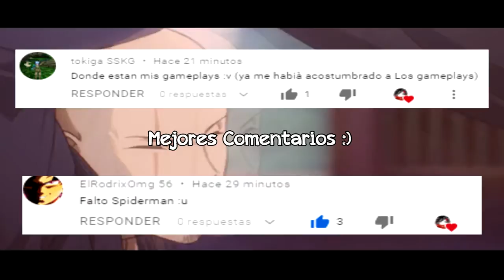Top 10 Animes Donde el Protagonista es el Más Fuerte o Inteligente de su Escuela/instituto